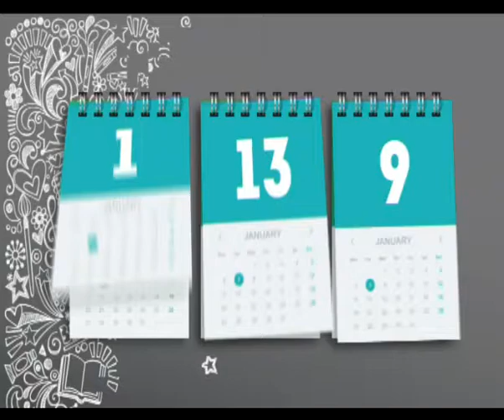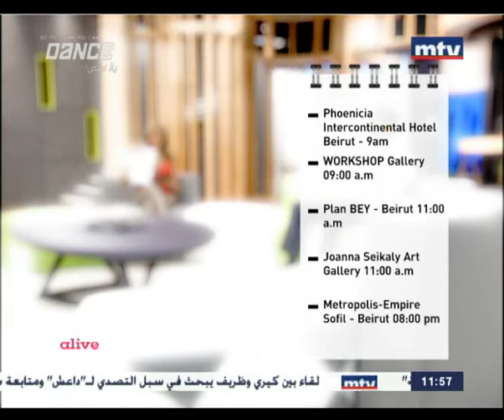Rendezvous - Joe Younan - 22/09/2014